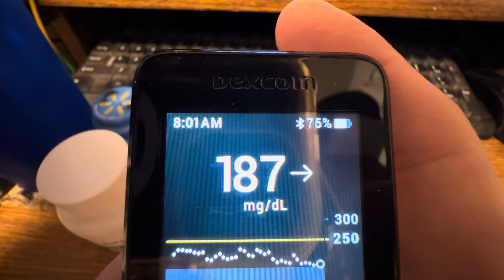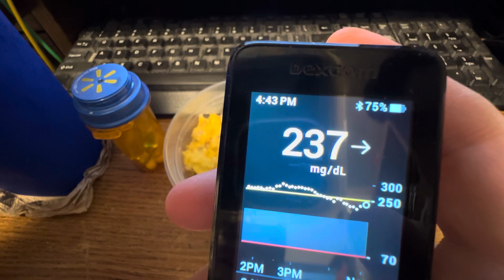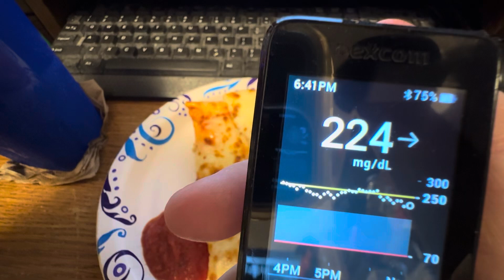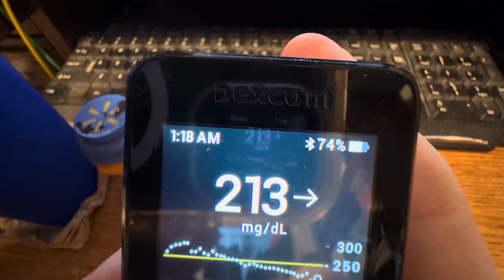8-9-2024 video of Friday’s meals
This is compilation of my daily meal shorts for Friday, August 9, 2024!  This is everything I ate and drank today!  Thank you for your support!

I had to edit out sound from video clip at restaurant due to copyrighted music playing in background!

My public phone number:
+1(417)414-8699